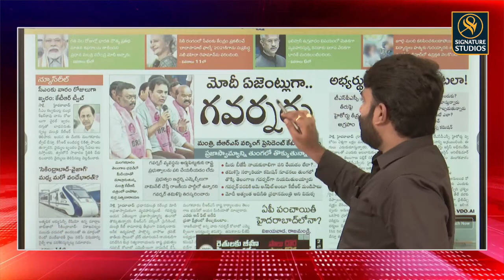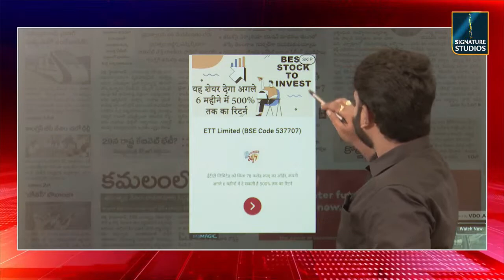తమిళసై Vs కేటీఆర్🔥🔥 | KTR Fires On Governor Tamilasai | Signature TV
KTR Fires On Governor Tamilasai